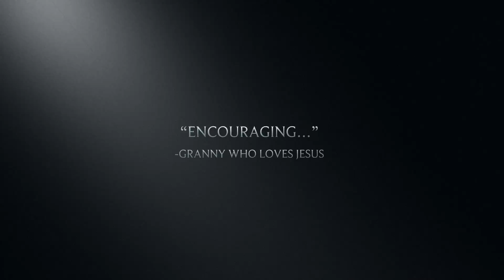Happy Father’s Day Movie "Mr. Fix It": NEW Official Trailer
"Riveting beyond measure. The best story you'll ever see..." -Davis & Davis [Industry's Top Movie Critic]

EXCLUSIVE Soundtrack by Recording Artist Maya La Maya: NOW Available!

I'm super excited for the exclusive opportunity to debut this on my little bitty youtube channel. I could have NEVER dreamed that God could even bless me such a phenomenal gift!